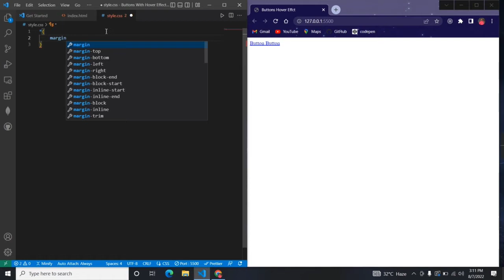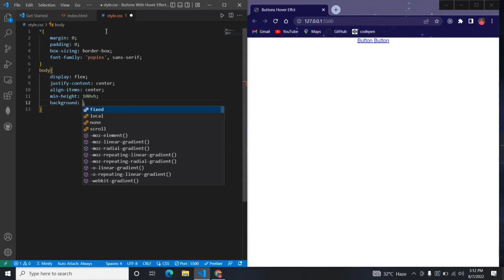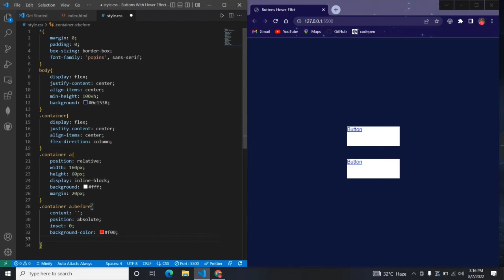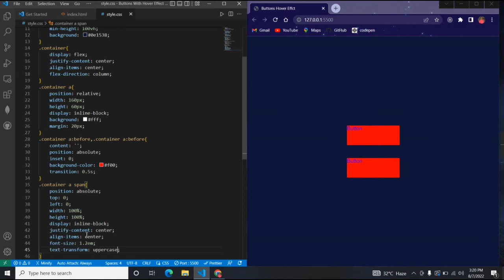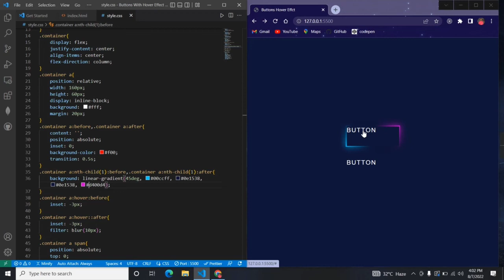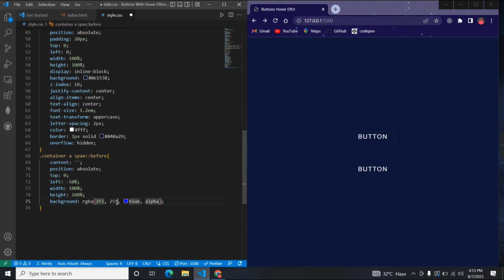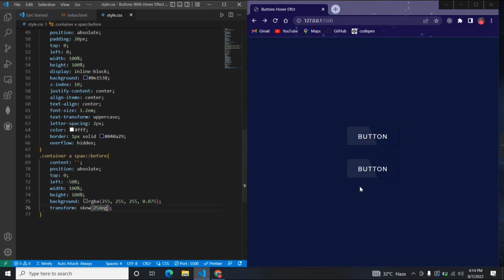Creative Css Buttons Hover Effect | Glowing Gradient Borders Using Html & Css3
Source Code of this video